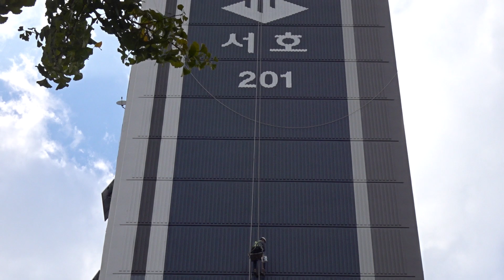[ 극한직업 ] 고층아파트 벽에 줄에 매달려 페인트 칠하기 .Painting the walls of a high-rise apartment buildings....Jeonju